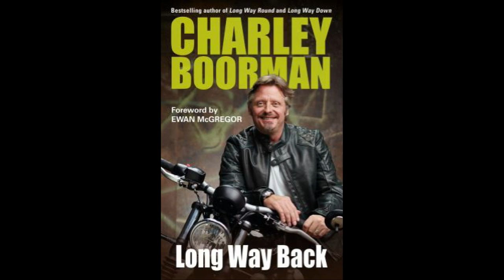Long Way Down Under? Charley Boorman on Whether There'll Be Another Long Way w/ Ewan McGregor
Clip of Charley's interview by the Turner Twins on 4/7/21-Talks about the possibility of a trip in Australia or Scandinavia with Ewan in the future.  Full 60 minute interview can be found at the Bike Shed Motorcycle Club on Instagram.